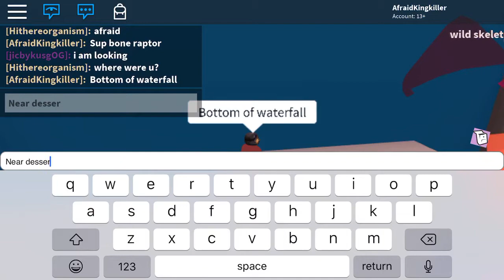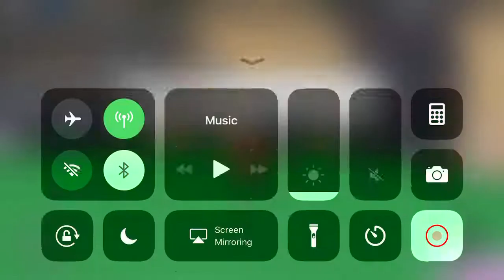Hide n Seek in feed your pets-ROBLOX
Today we’re playing hide n seek INSIDE feed your pets. Get ready for some epic dais and some great wins. HOPE YOU ENJOY!!!